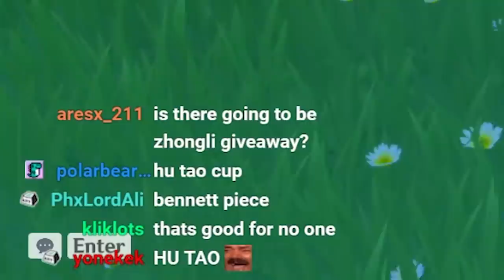Just before Yanfei comes home... - Genshin Impact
Watch me on live!